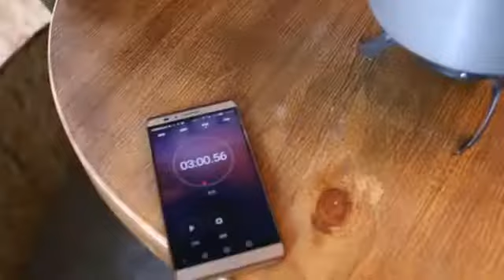Terra Hiker Camping stove test